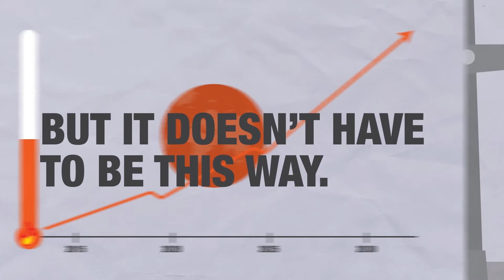SCOTUS Tipping Point - Climate Change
This is the earth. Super important we keep it around, right? Well the Supreme Court could have more of an impact on that than you think.